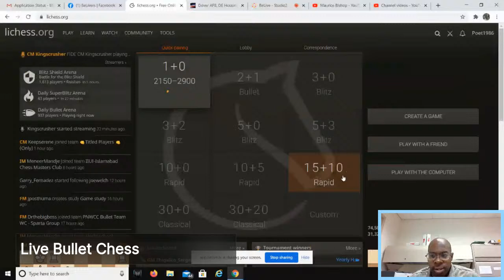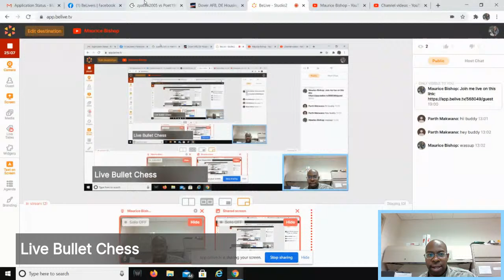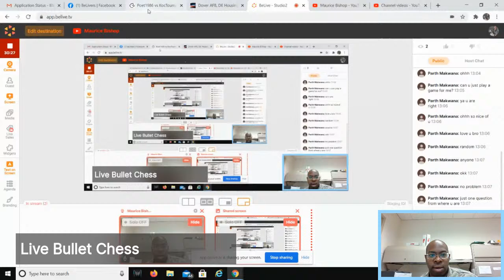How I Play Online Bullet Chess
Maurice Bishop shows you how he plays online bullet chess. The chess games he plays is very entertaining and interesting. If you would like to see how Maurice Bishop plays online bullet chess then check out this video.

My Secret Weapon Opening For Black In Bullet Chess

The Elshad System - (For black)

The Elshad For White

The Marvelous, Luxurious and Eye Gazing Grandmaster Chess Set, Box, Board Combination - 4" King - Blue Gilded. Every chess player should have this set. If you study and play chess you mind as well study and play chess with style!

Lichess - Poet1986

Chess.com: Tactician30